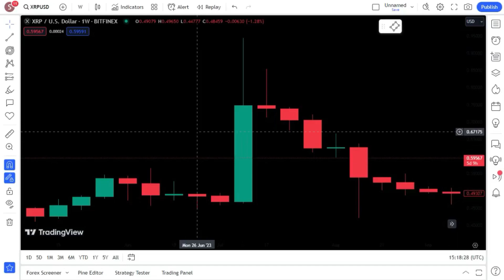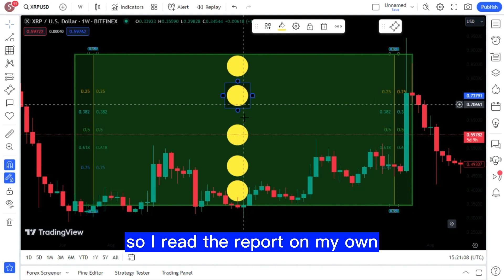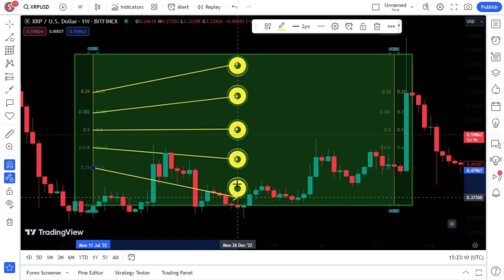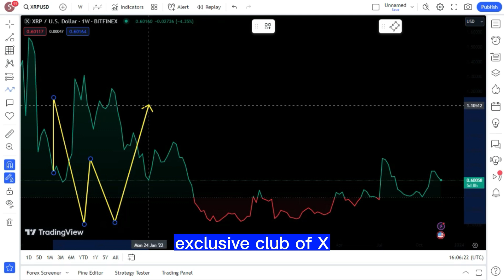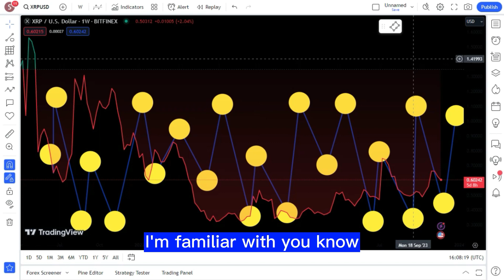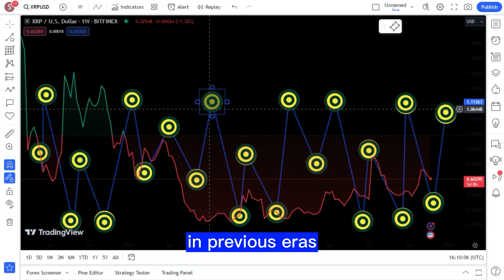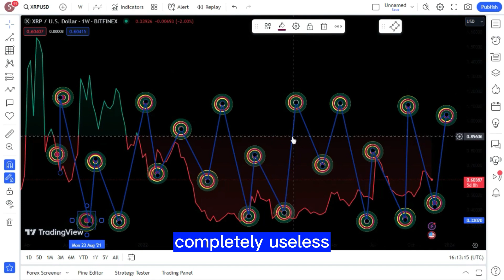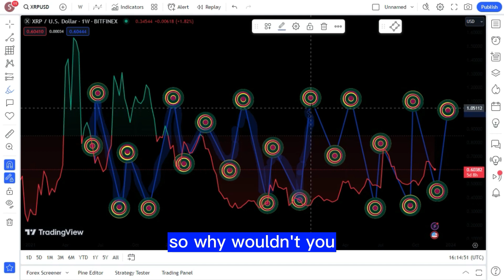$205 MILLION IN XRP Held By Select Group OF BANKS ! XRP SHOCKING AND BIG NEWS TODAY'S